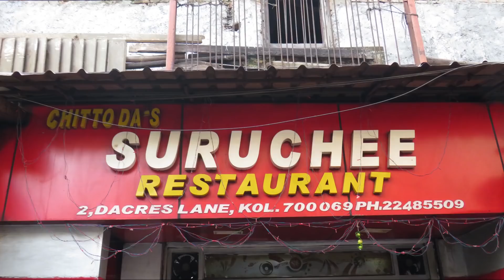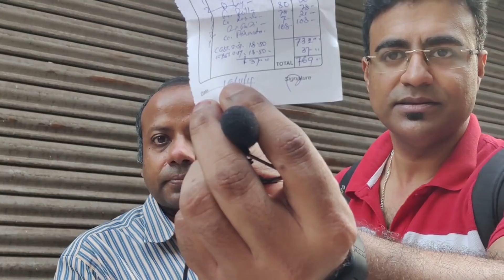চিত্তদার সুরুচি, খেলেই চিত্তসুখ।Chicken Rezala|Chicken Bharta|Chilli Chicken|Fish Fry|Fried Rice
চিত্তদার সুরুচি ( Chittobabu Suruchee ) is an iconic eatery @Dacres Lane. It is a must visit place if you are in and around Esplanade. We had a great meal and below are items we had ordered:

1. Chicken Bharta
2. Chicken Rezala
3. Chilli Chicken
4. Rumali Roti
5. Mixed Fried Rice
6. Fish Roll
7. Diamond Fish Fry

All prices shown in the video are exclusive of GST.

Timings : 12 - 9 pm ( Sunday Closed )

Kolkata food
Chittobabur dokan
Chittodar dokan
Chitto da dacres lane
kolkata cheapest bengali restaurant
kolkata bengali food
best bengali restaurant of kolkata
Kolkata cheap lunch
Kolkata street food
Bengali cheap lunch
Bengali evening snacks
Kolkata cheap snacks
best snacks of kolkata
kolkata best chinese
Kolkata bengali restaurant
Kolkata cheap chinese food